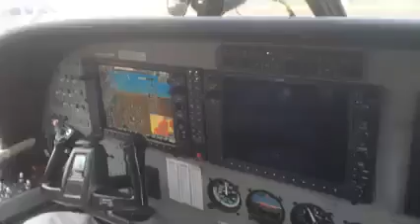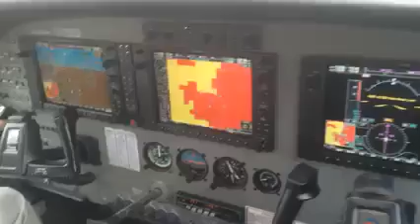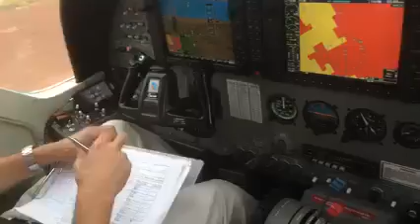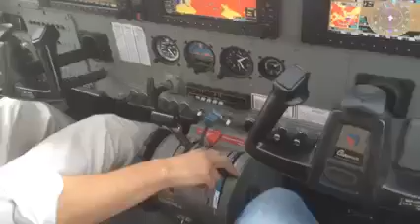Flight to Serengeti - Arusha Airport, Tanzania